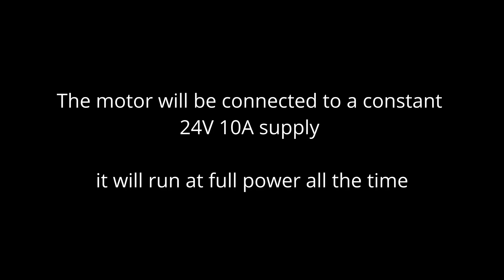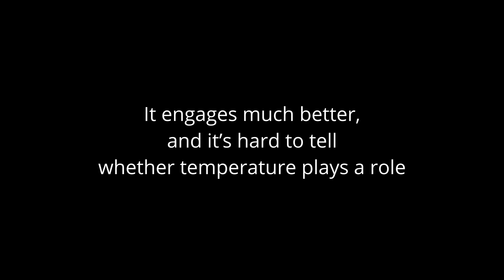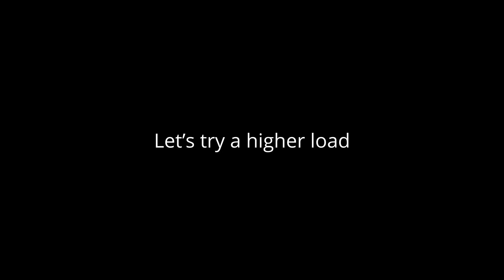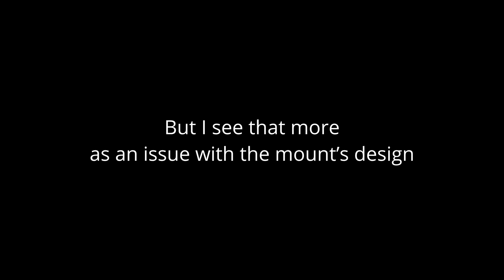3D Printed Clutch - Durability Test!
Today we’ll take a look at how much punishment the clutch I designed for the previous video can handle.

It’s 3D-printed from ABS, and in this test I’ll push it to its limits using different loads, as well as various materials for both the friction plate and the flywheel.

If you’d like to print it yourself, you can download it

Chapters:
00:00 Preview
00:16 Assembly
01:46 First run
02:05 Second run
02:27 Troubleshooting
03:32 Third run
04:07 Durability test 1 – rubber
06:06 Durability test 2 – cork
07:56 Durability test 3 – plywood
10:41 Durability test 4 – higher load
13:50 Final verdict